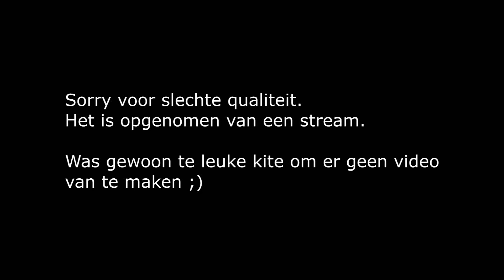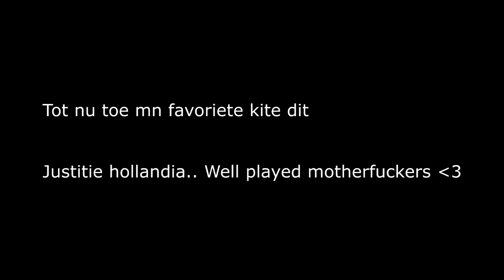DDG Minetopia #73 Proberen Kiten Van Korps Hollandia